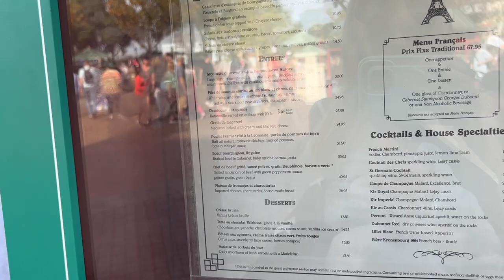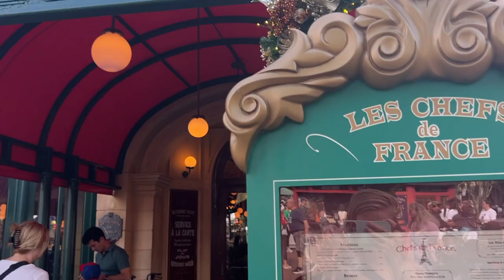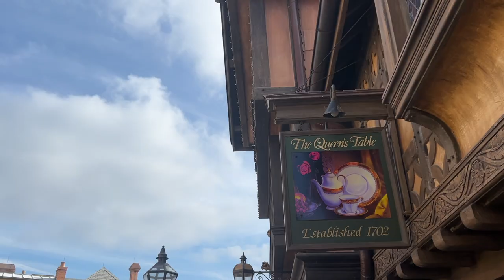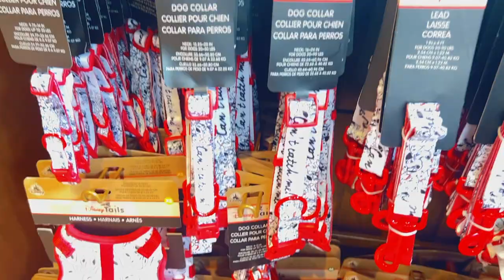#6 disney vlog | Cosette DeMille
MY 3rd BOOK on AMAZON AND BARNES AND NOBLE!
MY SECOND BOOK
ASMR CHANNEL &  PODCAST VID CHANNEL? LMK

snap chat - CosetteDeMille

ilysm

Hungry? Get $20 off your first Uber Eats order of $25 or more.

Get $20 and free delivery from Instacart. Use my code CDEMILLE19004 or click this
( CDEMILLE19004 )